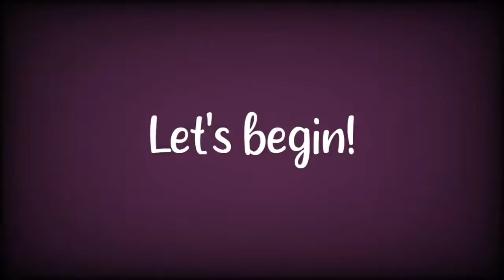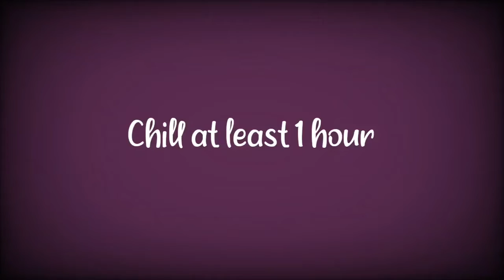Easy Lump Crab Cake Recipe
Video for Crab Cake Recipe:

This video demonstrates how to make easy, delicious crab cakes from scratch. These are super easy to make and absolutely delicious!

Hope you will give them a try!